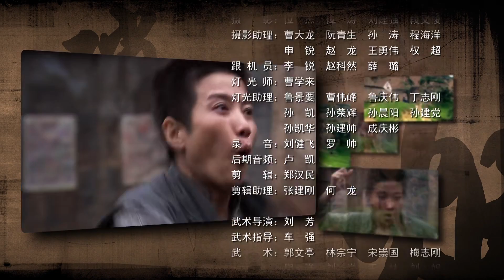走出硝煙的女人 18丨女神槍手帶領特殊娘子軍與敵軍巧妙周旋 終於走出戰爭的硝煙&顏丙燕&于震&趙子惠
1948年，硝煙彌漫的關中大地上，在犬牙交錯的戰場情勢下，猛虎營女營長陳大蔓臨危受命，護送我軍一支身懷六甲的孕婦隊緊急轉移。幾十名懷有身孕的女兵在遠離大部隊，緊急向後方轉移途中，不幸進入敵縱深部，被層層裹挾其間，險象環生。敵軍為獲取情報，對這支特殊的娘子軍步步緊逼，窮追不捨。陳大蔓和姐妹們不屈不撓，在溝壑山澗，村前屋後，街巷樹叢間與敵展開了巧妙的周旋，以無畏的勇氣和智慧衝破敵軍和土匪的圍追堵截，克服了險惡環境下的重重困難，終於走出戰爭的硝煙，勝利歸隊。